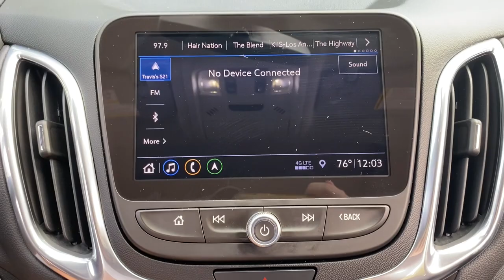2019 Chevrolet Equinox Delaware, Powell, Westerville, Dublin, Galena, OH T212128A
Cajun Red Tintcoat Used 2019 Chevrolet Equinox available in Delaware, Ohio at Byers Toyota. Servicing the Powell, Westerville, Dublin, Galena, OH area.

Byers Toyota
1599 Columbus Pike

2019 Cajun Red Tintcoat Chevrolet Equinox LT FWD This Chevrolet Equinox has many features and is well equipped including, Collision Avoidance System, Touchscreen Controls, Apple CarPlay, Android Auto, 120-Volt Power Outlet, 17 Aluminum Wheels, 2 USB Data Ports, 2 USB Data Ports w/SD Card Reader, 2-Way Power Driver Lumbar Control Seat Adjuster, 3-Spoke Leather-Wrapped Steering Wheel, 4-Wheel Disc Brakes, 6 Speaker Audio System Feature, 8-Way Power Driver Seat Adjuster, ABS brakes, Apple CarPlay/Android Auto, Bluetooth For Phone, Brake assist, Compass, Confidence & Convenience Package, Delay-off headlights, Driver Confidence Package, Driver Convenience Package, Driver vanity mirror, Dual front impact airbags, Dual front side impact airbags, Dual Zone Automatic Climate Control, Electronic Stability Control, Emergency communication system: OnStar and Chevrolet connected services capable, Front Bucket Seats, Front Center Armrest, Front Passenger 4-Way Manual Seat Adjuster, Front reading lights, Fully automatic headlights, HD Rear Vision Camera, Heated Driver & Front Passenger Seats, High-Intensity Discharge Headlights, Illuminated entry, Infotainment Package, Lane Change Alert w/Side Blind Zone Alert, Leather-Wrapped Shift Lever, Occupant sensing airbag, Outside Heated Power-Adjustable Mirrors, Outside temperature display, Overhead console, Passenger vanity mirror, Power steering, Power Sunroof, Power windows, Preferred Equipment Group 1LT, Premium audio system: Chevrolet MyLink, Premium Cloth Seat Trim, Radio: Chevrolet Infotainment 3 Plus System w/Navi, Rear Cross Traffic Alert, Rear Park Assist w/Audible Warning, Rear Power Liftgate, Rear reading lights, Rear window defroster, Rear window wiper, Remote keyless entry, Remote Vehicle Starter System, Roof-Mounted Luggage Rack Side Rails, Speed-sensing steering, Split folding rear seat, Steering wheel mounted audio controls, Telescoping steering wheel, Tilt steering wheel, Traction control, Trip computer, Universal Home Remote, Variably intermittent wipers.Priced below KBB Fair Purchase Price! Odometer is 12076 miles below market average! CARFAX One-Owner. YOUR #1 E-COMMERCE DEALER IN CENTRAL OHIO.Internet pricing is subject to change and is Plus Tax, Title and $250.00 Doc Fee.
LICENSE PLATE FRONT MOUNTING PACKAGE,STEERING WHEEL  LEATHER-WRAPPED 3-SPOKE,TIRES  P225/65R17 ALL-SEASON BLACKWALL  (STD),ENGINE  1.5L TURBO DOHC 4-CYLINDER  SIDI  VVT  (170 hp [127.0 kW] @ 5600 rpm  203 lb-ft of torque [275.0 N-m] @ 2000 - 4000 rpm) (STD),USB DATA PORTS  2  includes SD Card Reader  auxiliary input jack  located within front center storage bin,UNIVERSAL HOME REMOTE  includes garage door opener  programmable,CONFIDENCE & CONVENIENCE PACKAGE  includes (B26) Driver Confidence Package and (ZQ2) Driver Convenience Package content,SEATS  HEATED DRIVER AND FRONT PASSENGER,SUNROOF  POWER  Includes (V2P) roof-mounted luggage rack.,AUDIO SYSTEM  CHEVROLET INFOTAINMENT 3 PLUS SYSTEM WITH CONNECTED NAVIGATION  8 DIAGONAL HD COLOR TOUCHSCREEN  AM/FM stereo  Bluetooth audio streaming for 2 active devices  Apple CarPlay and Android Auto capable  enhanced voice recognition  in-vehicle apps  cloud connected personalization for select infotainment and vehicle settings. Subscription required for enhanced and connected services after trial period.,POWER OUTLET  120-VOLT  LOCATED ON THE REAR OF CENTER CONSOLE,SHIFT LEVER  LEATHER-WRAPPED,MIRRORS  OUTSIDE HEATED POWER-ADJUSTABLE  MANUAL-FOLDING  BODY-COLOR  with turn signal indicators,REMOTE START,AIR CONDITIONING  DUAL-ZONE AUTOMATIC CLIMATE CONTROL  with individual climate settings for driver and right-front passenger,TRANSMISSION  6-SPEED AUTOMATIC  ELECTRONICALLY-CONTROLLED WITH OVERDRIVE  includes Driver Shift Control (STD),DRIVER CONVENIENCE PACKAGE  includes (BTV) Remote Start  (CJ2) dual-zone automatic climate control  (KA1) driver and front passenger heated seats  (N34) leather-wrapped steering wheel  (VY7) leather-wrapped shift lever  (UG1) Universal Home Remote and (TB5) power liftgate,REAR CROSS TRAFFIC ALERT,LANE CHANGE ALERT WITH SIDE BLIND ZONE ALERT,HD REAR VISION CAMERA,CAJUN RED TINTCOAT,SUN & NAVIGATION PACKAGE  includes (WPZ) Infotainment Package content and (C3U) power sunroof,LT PREFERRED EQUIPMENT GROU